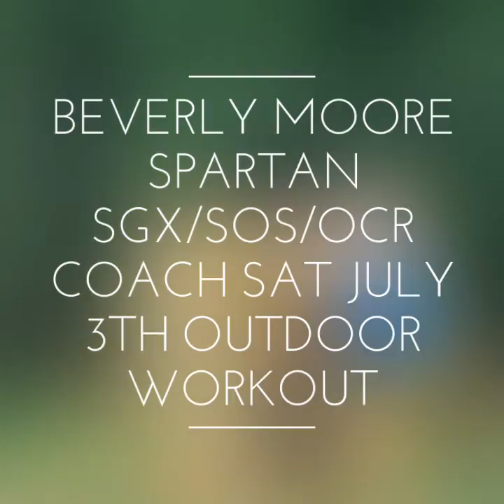Beverly Moore Spartan SGX/SOS/OCR Coach Sat July 30th Outdoor Workout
Beverly Moore Spartan SGX/SOS/OCR Coach Sat July 3th Outdoor Workout